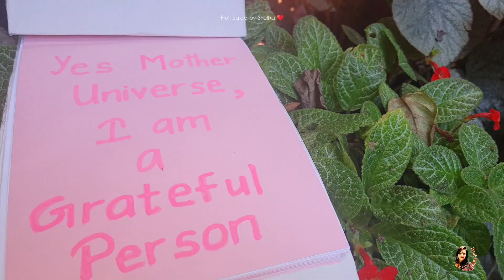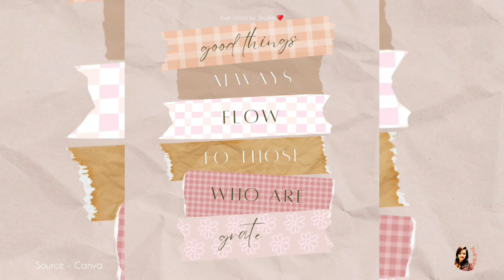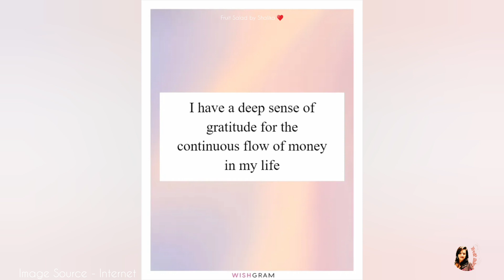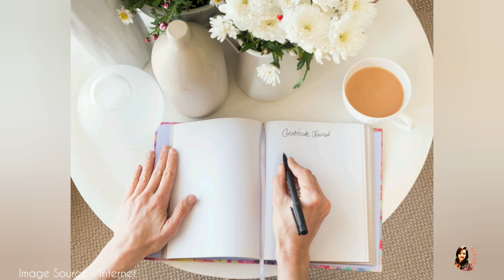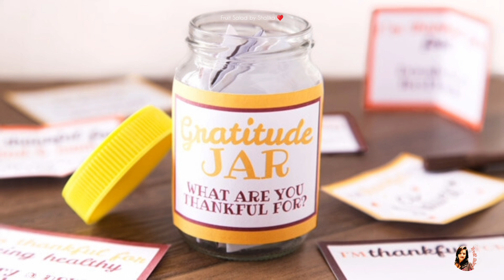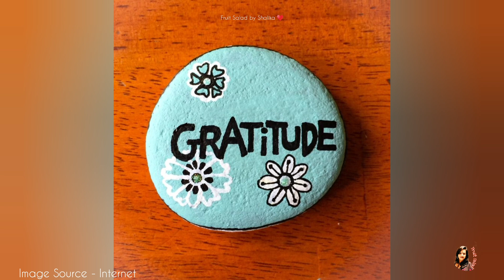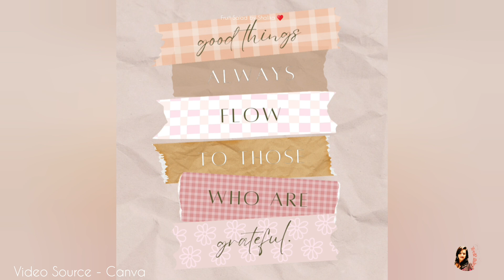හරියටම Gratitude practice කරමු | තාම Gratitude Practice කලේ නැද්ද 😯 Gratitude Journal|Jar|Rock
Sources:

1. Music: Goa
Musician: ASHUTOSH

2. Images & Videos - Internet & Canva App

*Relevant Video Credits have been given in the relevant part in the video and the rest were captured by myself